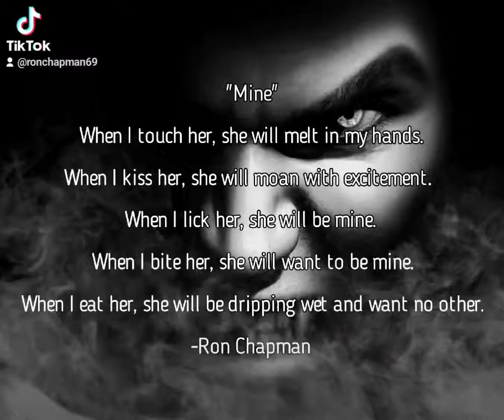Transmigration of the Heart and Letters from the heart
I'm beyond excited about my newest story, Transmigration of the Heart, a romantic / horror story.

Transmigration of the Heart will come in two parts, a female side of the story and then the male side of the story.

The female side is Transmigration of the Heart which will be about the son of a king and queen and a daughter of a witch falling for each other. Eventually they are torn apart, leaving the daughter of the witch to seek revenge for what was done to her and her lover.

The second part of Transmigration of the Heart, the male side of the story, will come in the form of a poetry book named, Love letters from the heart. In Love letters from the heart, a young man speaks from the heart of the lost love he once had, the love that still haunts him to this day and the love he still looks for.

Both books will come out at the same time. Date to be announced at  later date.